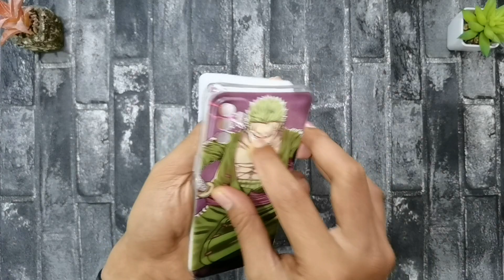Case oppo a53 karakter cowok terbaru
Bermacam case oppo a53 karakter cowok terbaru
Dengan gambar bervariasi

BCS:closer feat. danyka nadeau - au5